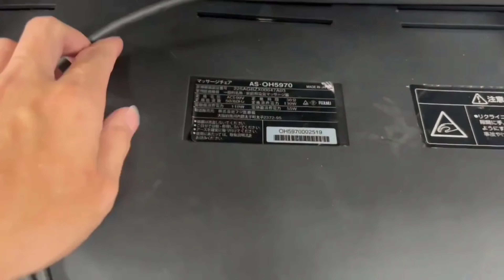GIÁ CỰC SỐC - Phân khúc giá 20tr dành cho chiếc ghế OH5970 tại NGỌC JAPAN I 0974945555